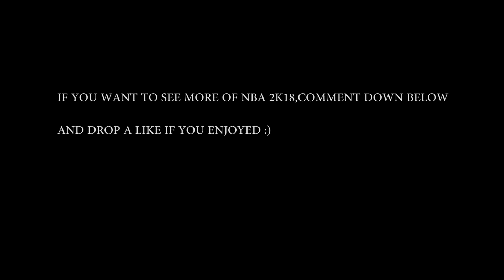NBA 2K18 MY CAREER REAL LIFE MOD #4